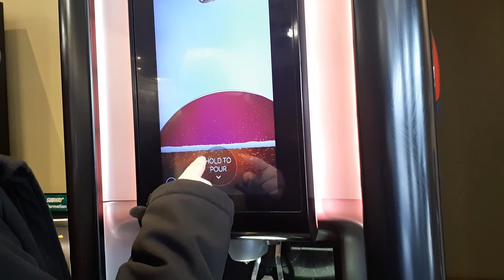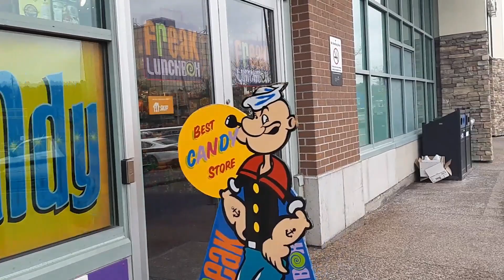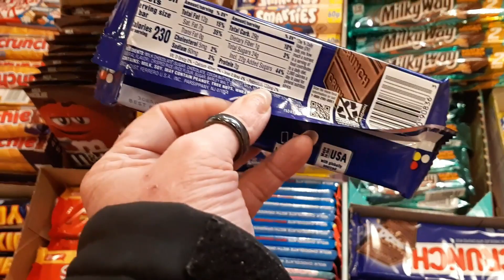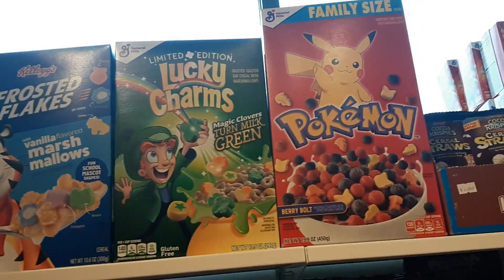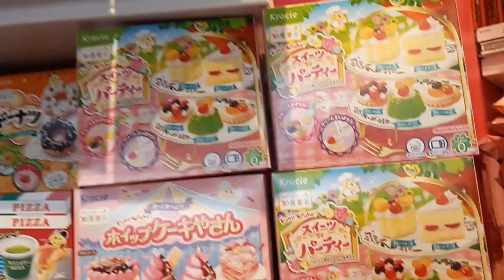DITL: City Trip, Eating Bugs and Easy Supper!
B0V 1A0